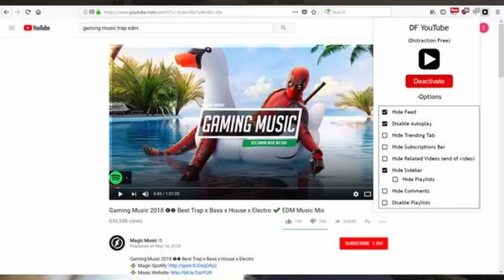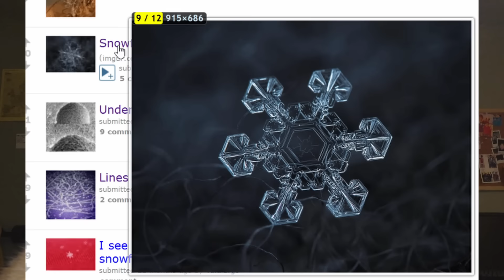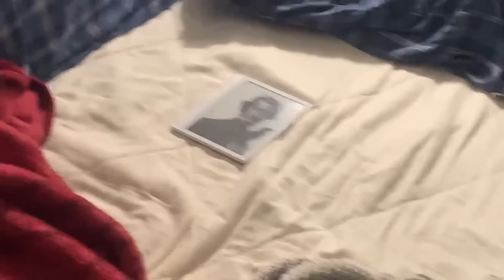my favorite productivity tech!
top 10 list video 😳